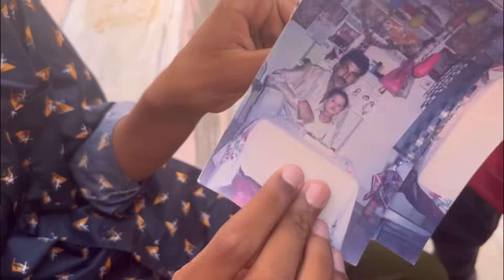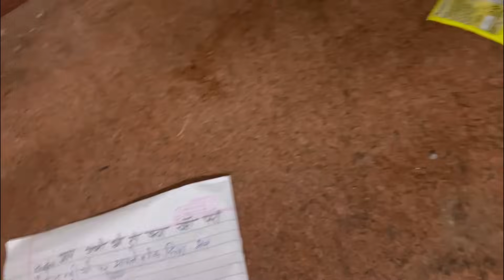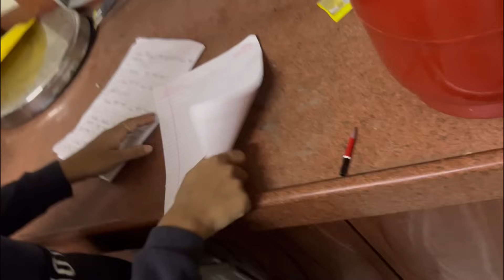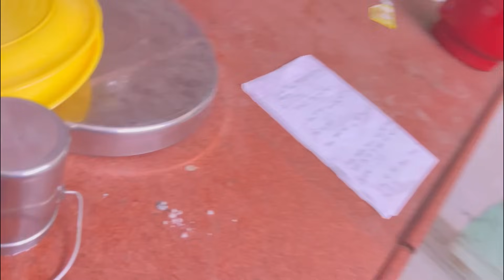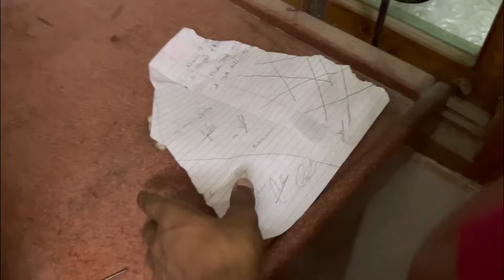Sonal ka prank tha sab 😰 big fight ho gyi 🙏 khusi hai end m pta chla abhi ko 😭